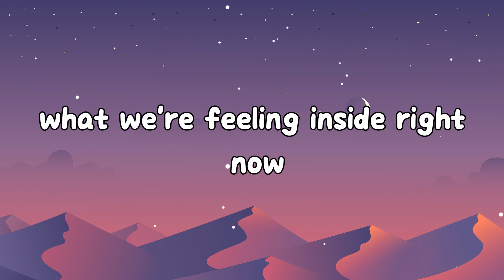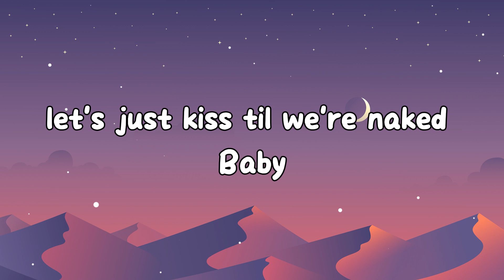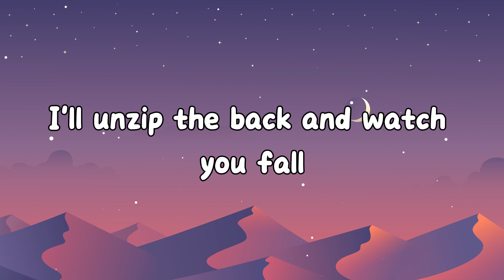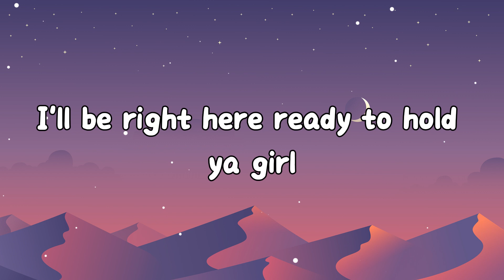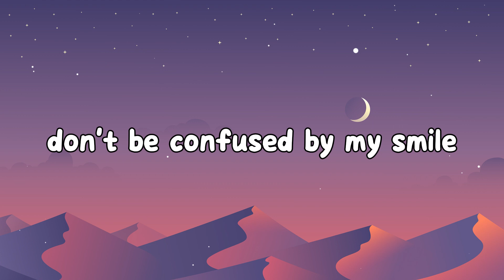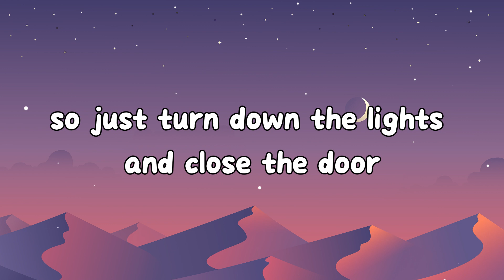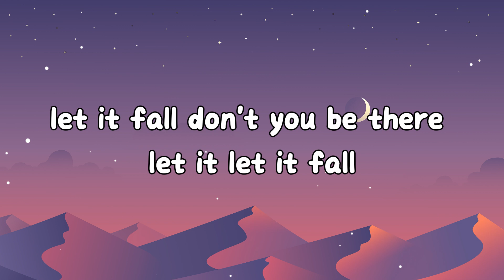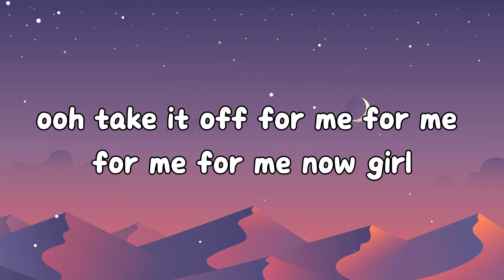Bruno Mars vs David Guetta - Versace on The Floor (Lyrics)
Lyrics:
[Verse 1]
Right now

[Pre-Chorus]
Oooh I love that dress

[Verse 2]
I unzip the back and watch it fall
While I kiss your neck and shoulders
No, don't be afraid to show it all

[Pre-Chorus]
So just turn down the lights (down the lights)
And close the door (close the door)

[Chorus]
Dance

Bruno Mars vs David Guetta - Versace on The Floor [Official Audio]
Bruno Mars vs David Guetta - Versace on The Floor (Lyric Video)
Bruno Mars vs David Guetta - Versace on The Floor
Bruno Mars feat. David Guetta - Versace on The Floor
Bruno Mars ft. David Guetta - Versace on The Floor
Bruno Mars - Versace on The Floor (feat. David Guetta)
Bruno Mars - Versace on The Floor (ft. David Guetta)